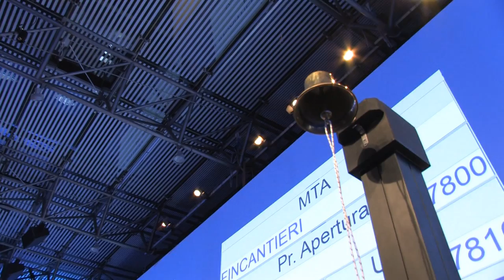Fincantieri: cerimonia di quotazione in Borsa Italiana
Video della cerimonia di quotazione di Fincantieri, con la presenza di Raffaele Jerusalmi